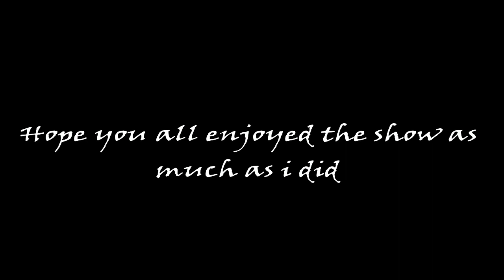My Favorite Optimus and Megatron Fights - Broken Dreams